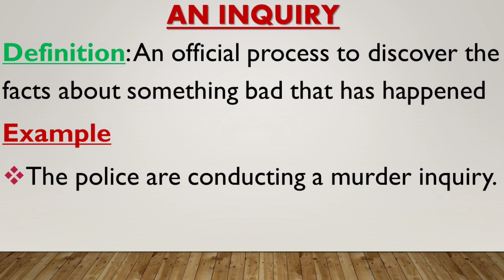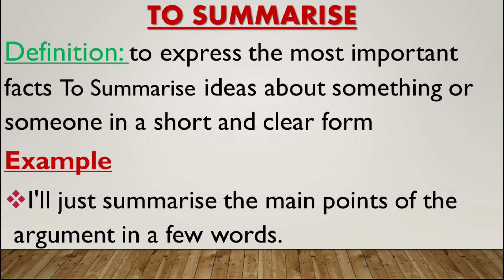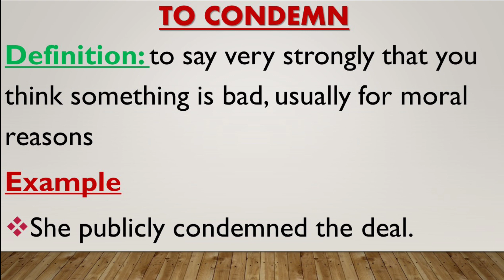Advanced English vocabulary words to do with communications || English Phrases